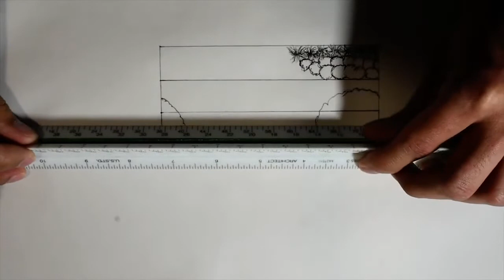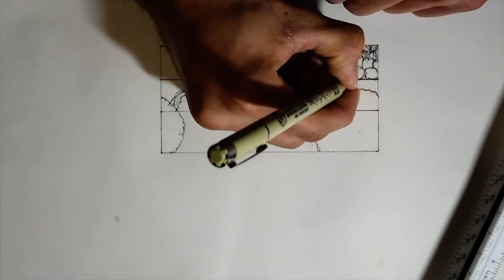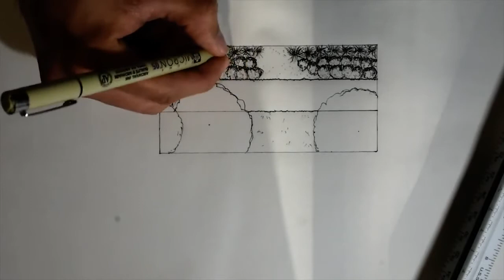How to use an architecture scale / Path 1/8"= 1' 0"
Introduction to drafting tools(Architecture scale) and a simple drawing as example

Creator: Abraham
Editor: Ricardo

Team:
Harry
Coral
Justin
Daniel
Alvin
Arielle